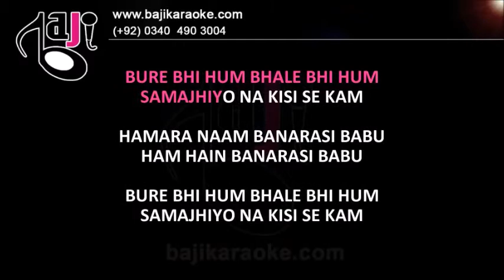Hamara Naam Banarsi Babu | Bure Bhi Ham | Video Karaoke Lyrics | Kishore Kumar, Baji Karaoke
Bajikaraoke Presents Hamara Naam Banarsi Babu Karaoke Song with Lyrics From Movie Banarsi Babu. Sung By Kishore Kumar

Song Title – Bure Bhi Ham Bhale Bhi Ham (Hamara Naam Banarasi Babu)
Movie/ Album – Banarsi Babu
Singer(s) – Kishore Kumar
Lyrics – Anjaan
Movie Cast – Dev Anand, Raakhee
Karaoke Format – Video Karaoke Lyrics
Karaoke Duration: 4:21

Kind Regards

                               (Kishore Kumar Other Karaoke Tracks)